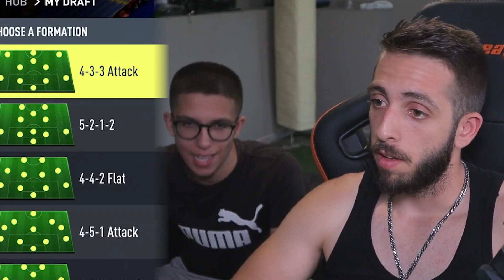🥵ΚΑΝΩ DISCARD NAZARIO MOMENTS ΑΝ ΔΕΝ ΚΑΝΩ 193 DRAFT !!! | FIFA 22 GREEK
Μπορείτε να δείξετε το Support σας κάνοντας ενα Like και αφήνοντας ένα σχόλιο !

Παρομοια Τετοια Βιντεο

TRWEI PAGAKIA
Τρωει παγακια
ice bucket
🥵ΤΡΏΜΕ ΤΗΝ ΠΙΟ ΚΑΥΤΕΡΗ SAUCE ΚΑΙ ΠΑΤΑΤΑΚΙΑ ...ΓΙΑ ΚΑΘΕ 92+ *ΔΕΝ ΕΧΩ ΞΑΝΑΚΑΕΙ ΤΟΣΟ *🔥 FIFA 22 GREEK  DRAFT CHALLENGE FIFA 22
🥵ΓΙΑ ΚΑΘΕ 92+ ΤΡΏΜΕ ΚΑΥΤΕΡΑ CHEERIOS FLAMING HOT , **O ΧΑΜΕΝΟΣ ΜΠΟΥΚΩΝΕΤΑΙ**
ΑΝ ΔΕΝ ΚΑΝΩ 190 DRAFT...Ο ΤΡΟΧΟΣ ΜΟΥ ΚΑΝΕΙ DISCARD ΠΑΙΚΤΗ ΑΠΟ ΤΗΝ ΟΜΑΔΑ ΜΟΥ !!

ICON PACK OPENING
draft challenge greek
Οποιος Κανει Χειροτερο DRAFT
ΒΓΑΛΑΜΕ toty
ΤΥΧΑΜΕ toty
Future star packed
DRAFT CHALLENGE ONLY FLAG
FUTURE STAR
FUT HEROES UPGRADE
ΤΟ ΠΡΩΤΟ ΜΟΥ toty STO FIFA 22
Ελληνικό FIFA
ΦΙΦΑ 22
FIFA 22 GREEK CHALLENGE